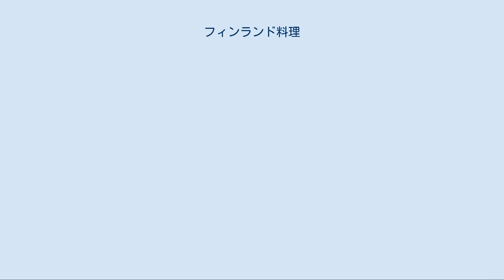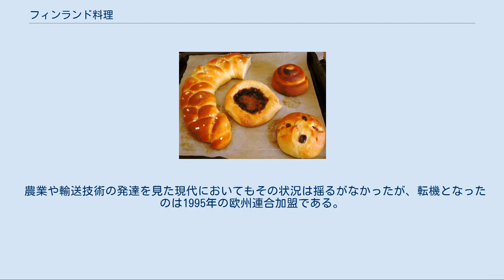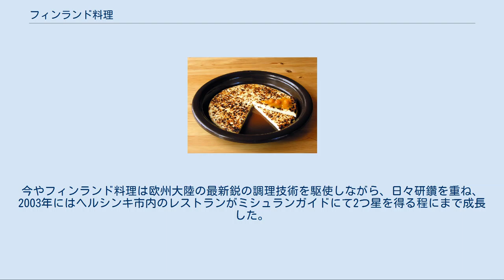フィンランド料理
典型的なフィンランド料理であるカレリアンピーラッカ フィンランド料理（フィンランドりょうり）はライ麦や大麦、オート麦など全粒穀物のほか、ブルーベリーやコケモモ、ホロムイイチゴ及びシーバックソーンといったベリーを用いることで知られる。
 また、牛乳・乳製品（バターミルクなど）も食品や飲料はもとより用途は幅広い。
伝統的な料理ではカブが重宝されてきたが、18世紀以後はジャガイモを用いることが多い。
なお現代のフィンランド料理は、上述の料理に高級フランス料理を組み合わせたものが主流であり、一般の家庭料理も西欧化が進んでいる。
 地域別に見ると、フィンランド東部では伝統的に魚や肉をふんだんに使った料理が多い一方で、西部では野菜やマッシュルームを古くから利用しており、とりわけ後者については第二次世界大戦中にカレリアからの難民によりもたらされた。
 ホロムイイチゴジャムのかかったレイパユースト マンミ プッラ 伝統的なフィンランド料理は、隣接するスウェーデンやドイツ、ロシアの影響を大いに受けているものの、差異が若干存在する。
例えばスウェーデン料理よりも甘くなく、ロシアと比べて料理にサワークリーム（スメタナ）を用いることがほとんど無い。
 この他にも、イースターのマンミやクリスマスのヨウルポユタ（クリスマスメニュー）に含まれる人参・じゃがいも・ルタバガのキャセロール（porkkana-, peruna- & lanttulaatikko）など、祝祭日用の特別料理がある。
 酒類[編集] フィンランド料理は、イギリス料理と並び評判はあまり良いとは言えない。
例として、2005年フランス大統領ジャック・シラクは、フィンランド料理について「欧州で最悪の料理の1つで、英国料理よりはわずかにおいしいだけ」と酷評したと報じられた。
また、イタリアの首相シルヴィオ・ベルルスコーニも、フィンランドのスモークトナカイを「パルマ産のハムのほうが比べ物にならないほど美味い」などと語っている。
こうしたイメージの悪さは、かつては過酷な風土ゆえ新鮮な果物や野菜が中々手に入りにくく、根菜や黒ライ麦パン、発酵乳製品などに拠らざるを得ず、またフィンランド料理の薄味が外国人にはなじめないこと、さらに古くから塩以外の香辛料も入手が困難であったことなどが原因として挙げられる。
 農業や輸送技術の発達を見た現代においてもその状況は揺るがなかったが、転機となったのは1995年の欧州連合加盟である。
貿易障壁が取り払われるに伴い、穀物や肉、牛乳などの物価が50%近く下落したほか、スーパーやレストランにも世界中の食材が並ぶようになった。
今やフィンランド料理は欧州大陸の最新鋭の調理技術を駆使しながら、日々研鑽を重ね、2003年にはヘルシンキ市内のレストランがミシュランガイドにて2つ星を得る程にまで成長した。